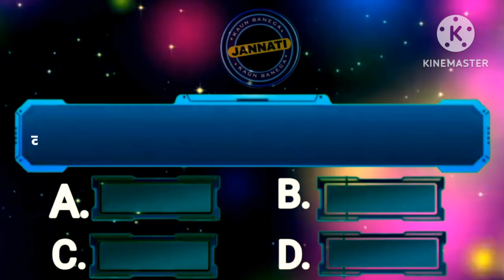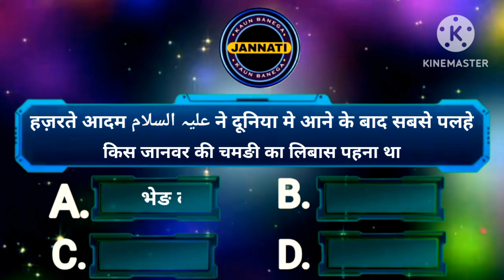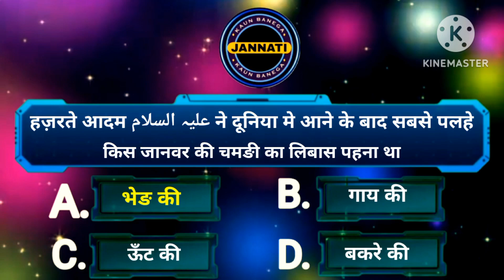Islamic Sawal Jawab | Islamic Quiz | Islamic Question Answers // हर मुसलमान इस विडियो को ज़रूर देखें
This is series of islamic question and answers. These
islamic questions are just like riddles and quizzes. You
can enjoy the learning of islam in this interesting way.
Watch these episodes with your friends and family for a
healthy competition and learning along with general
knowledge. This is an innovative and fruitful way to
learning islamic information and knowledge. Keep

Islamic Seerat
islamic seerat

islamic questions
islamic quiz
islamic information
islamic gk
islamic general knowledge questions and answers in
hindi